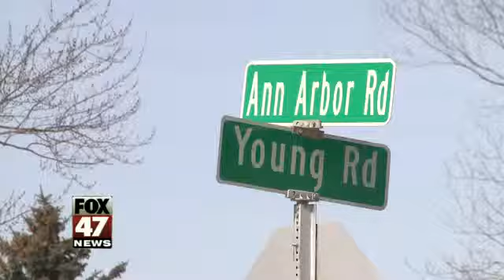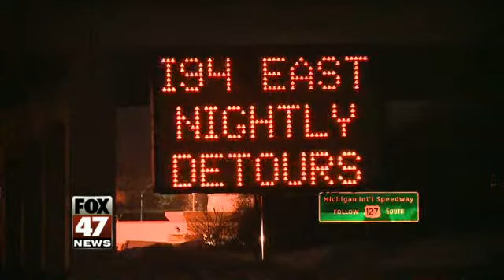US-127/I-94 Construction Begins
If potholes aren't causing you to take detours yet, the orange barrels will.